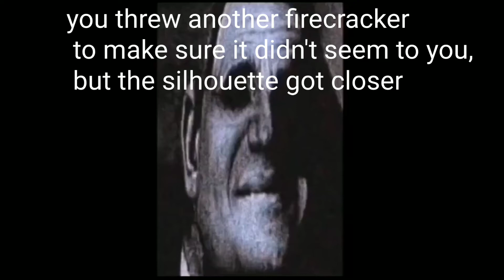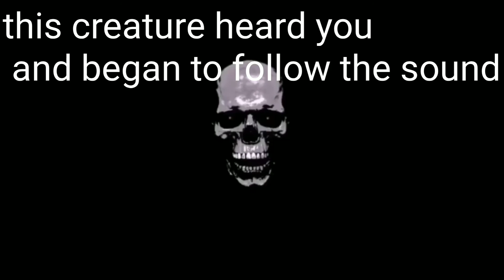Mr Incredible becoming uncanny meme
meme
mr incredible uncanny
mr incredible becomes uncanny
memes
mr incredible uncanny meme
mr incredible skull meme
uncanny
mr incredible trollge
mr incredible meme dark
incredibles
mr incredible breakdown
mr incredible becoming uncanny music
trending vid
mr incredible becomes uncanny original
mr incredible face change meme
peternity
why is mr incredible becoming uncanny?
mr increible
memus
becoming uncanny
incredible
mr incredible becoming uncanny (you hear singing)
kracc bacc
mr incredible becoming uncanny meme compilation
mr increíble meme
mr incredible meme face
dank
meme compilation
best memes
roblox
void meme
ytp
dank meme
dank memes
trollge
top notch memes
mr incredible black and white
top notch meme
creepypasta
mr incredible becoming uncanny - all endings
people who don't know
mr. incredible
meme 2021
uncanny mr incredible
people who know
meme compilation 2021
top notch
mr. incredible breakdown
becoming uncanny meme
people who know meme
scp
mr incredible scary
trending video
trending meme
shitpost status
new memes
traumatized mr. incredible
people who don't know vs. people who know
backrooms
mr incredible becomes uncanny meme
mr increible perturbado
new meme
shitpostatus
meme zee
void
best meme
uncanny phantom forces
mr incredible phantom forces
mr incredible uncanny phantom forces
funny
xx_peternity_xx
lois
getting a call by
phantom forces memes
famous
look
mr incredible uncanny music
hehe
pf
21st century meme
i've become uncanny
lil bored x
lil bored
help
uncanny meme
when you get a call